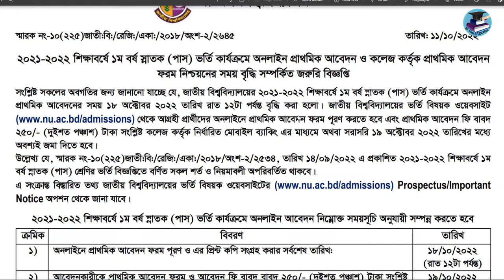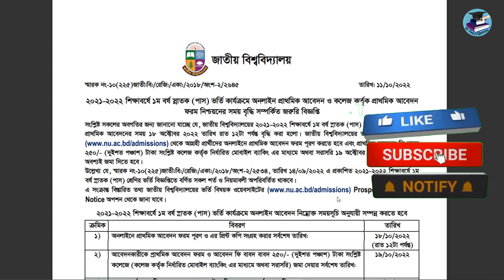জাতীয় বিশ্ববিদ্যালয়ের ভর্তি নতুন নোটিশ প্রকাশ | ডিগ্রি ভর্তি আবেদন ফলাফল প্রকাশের আপডেট ২০২২